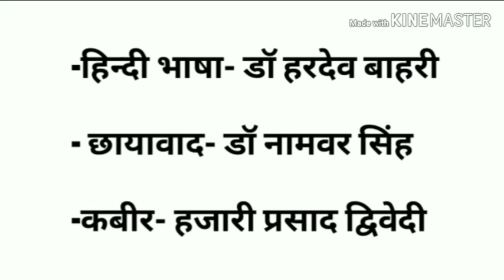Book List for Hindi Optional - हिंदी साहित्य के लिए पुस्तकों की महत्वपूर्ण सूची